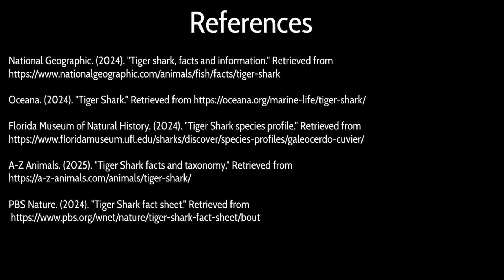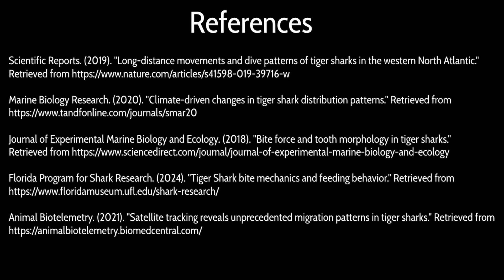TIGER SHARKS: The Ocean's Garbage Disposal | All About Shark Week Edition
Hey everybody it's Brock! Welcome back to Shark Week 2025 - episode 2 is all about the Tiger Shark, the ocean's ultimate garbage disposal. These incredible predators will literally eat anything that crosses their path, from sea turtles to license plates. We're talking about a shark with a bite force that can crush through practically anything and migration patterns that'll blow your mind.
In this video we dive deep into everything tiger shark - their biology, hunting behavior, why they're called the wastebasket of the sea, and some seriously impressive facts about their teeth and jaw power. Plus we'll cover the truth about tiger shark attacks and what's really threatening these amazing apex predators.
If you enjoyed the reef sharks video, you're gonna love this one. And stick around for the end because I'm teasing our final Shark Week episode on whale sharks - the gentle giants that'll make you rethink everything you know about sharks.
Don't forget to hit that like button if you learned something new, subscribe for more marine life content, and drop a comment letting me know what your favorite tiger shark fact was. Next week we're wrapping up Shark Week with the whale sharks!
National Geographic. (2024). "Tiger shark, facts and information."
Oceana. (2024). "Tiger Shark."
Florida Museum of Natural History. (2024). "Tiger Shark species profile."
A-Z Animals. (2025). "Tiger Shark facts and taxonomy."
PBS Nature. (2024). "Tiger Shark fact sheet."
Ocean Conservancy. (2022). "Tiger Shark wildlife fact sheet."
SharkSider. (2022). "Tiger Shark habitat, behavior, and diet information."
Original Diving. (2025). "Top ten tiger shark facts."
Animal Corner. (2023). "Tiger Shark facts and habitat information."
Wikipedia. (2024). "Tiger shark comprehensive overview."
NOAA Fisheries. (2024). "Tiger Shark - Galeocerdo cuvier."
Scientific Reports. (2019). "Long-distance movements and dive patterns of tiger sharks in the western North Atlantic."
Marine Biology Research. (2020). "Climate-driven changes in tiger shark distribution patterns."
Journal of Experimental Marine Biology and Ecology. (2018). "Bite force and tooth morphology in tiger sharks."
Florida Program for Shark Research. (2024). "Tiger Shark bite mechanics and feeding behavior."
Animal Biotelemetry. (2021). "Satellite tracking reveals unprecedented migration patterns in tiger sharks."
Marine Ecology Progress Series. (2020). "Tiger shark migration patterns and climate change impacts."
Conservation Biology. (2023). "Climate change effects on shark distribution and fishing impacts."
Shark Research Institute. (2024). "Tiger shark human interaction statistics and misconceptions."
IUCN Red List. (2024). "Galeocerdo cuvier - Tiger Shark conservation status and threats."